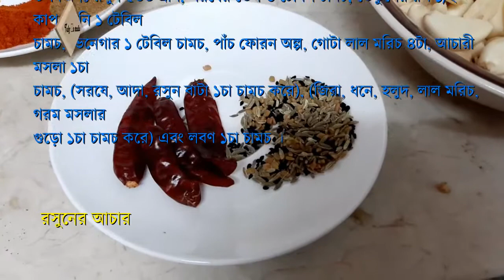বহু গুণের অধিকারি স্বাস্থ্যকর রসুনের আচার রেসিপি ( Rosuner Achar bangla )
উপকরনঃ
      রসুন ৫০০ গ্রাম, সরষের তেল ৩ টেবিল চামচ, তেতুলের রস ১/২ কাপ, চিনি ১ টেবিল চামচ, ভিনেগার ১ টেবিল চামচ, পাঁচ ফোড়ন অল্প, গোটা লাল মরিচ ৪টা, আচারী মসলা ১চা চামচ, (সরষে, আদা, রসুন বাটা ১চা চামচ করে), (জিরা, ধনে, হলুদ, লাল মরিচ, গরম মসলার গুড়ো ১চা চামচ করে) এবং লবণ ১চা চামচ ।
   রসুনের আচারের রেসিপিঃ
       প্রথমে কড়াইতে সরষের তেল ৩ টেবিল চামচ দিয়ে তেল গরম হলে অল্প                পাঁচ ফোড়ন ও গোটা লাল মরিচ ৪টা দিয়ে একটু নাড়াচাড়া করে রসুন গুলো দিয়ে দিব। এবার রসুন গুলো ভাজতে থাকব নাড়াচাড়া করে , এখন একে একে (জিরা, ধনে, হলুদ, লাল মরিচ, গরম মসলার গুড়ো ১চা চামচ করে) ও লবণ ১চা চামচ দিয়ে রান্না করতে থকব, এবং (সরষে, আদা, রসুন বাটা ১চা চামচ করে) দিয়ে নাড়তে থাকব ।
       ২য় ধাপে তেতুলের রস ১/২ কাপ, চিনি ১ টেবিল চামচ দিয়ে ২ মিনিট রান্না করব এবং ১ টেবিল চামচ ভিনেগার দিয়ে নামিয়ে ঠান্ডা করে নিব ।